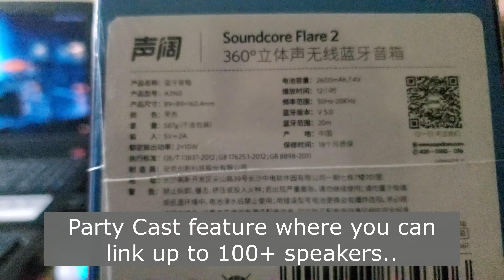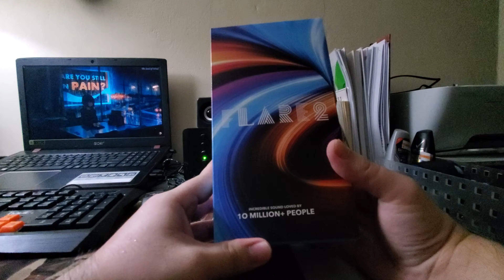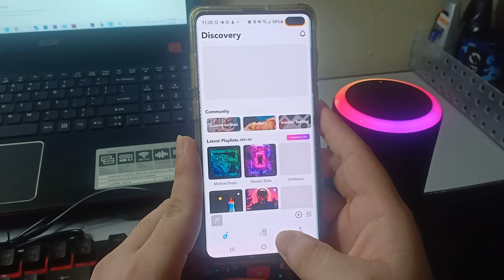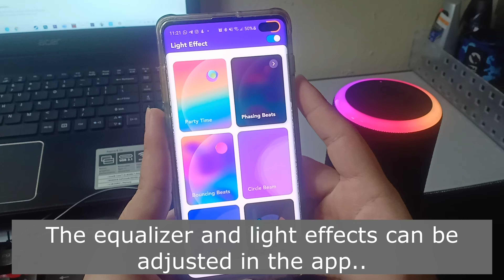Soundcore Flare 2 unboxing & Sound Test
FYI the speaker volume was at 60% while Youtube volume was at full. Please listen to the sound test while using headphones/earphones.

All non-copyright music.